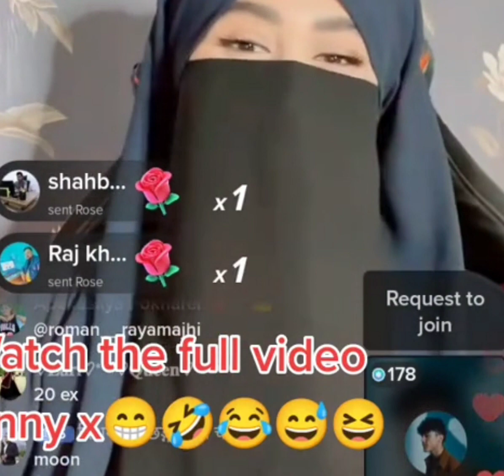Mera call kyu ignor kiya alizeh 😱Ayush Ne sali se kaha 100 Sher maro gift mai | izu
Mera call kyu ignor kiya alizeh 😱Ayush Ne sali se kaha 100 Sher maro gift mai | alizeh | Ayush | izu | Mithlesh Mandal
if you any concerns please email us and we will remove this video , reactions by , This channel is only made for funny reaction and review purpose and to give our opinion, no coppyright infringement intended..by Films, Celebratise , and Tiktok videos. etc
credits
Channel name's :- Mithlesh Bhai444
   MITHLESHBHAI444ThankYouguyzzz